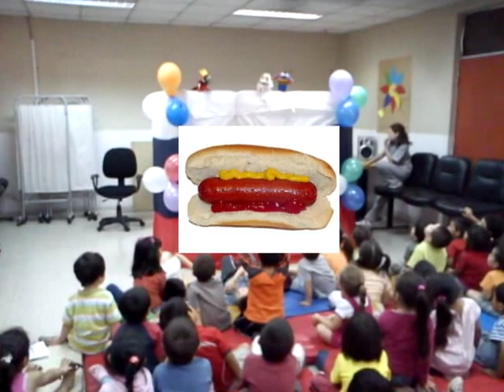EL JUICIO DE LOS ALIMENTOS DEL RECREO - titeres Granja Sur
OBRA DE TEATRO DE TÍTERES
EL JUICIO DE LOS ALIMENTOS DEL RECREO
Autora: Prof. Sonnia Vallejos Henríquez
Interpretada por el Equipo de Promoción del Cesfam Granja Sur en el marco de la educación para la promoción de Colaciones saludables en Jardínes Infantiles (Primera Sesión en Jardín Infantil "Mi Pequeño Poema")